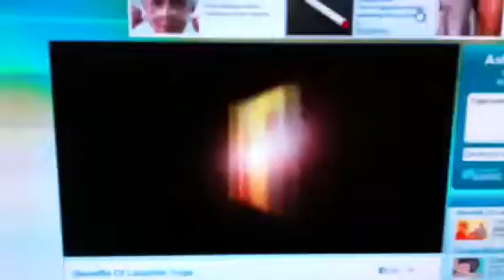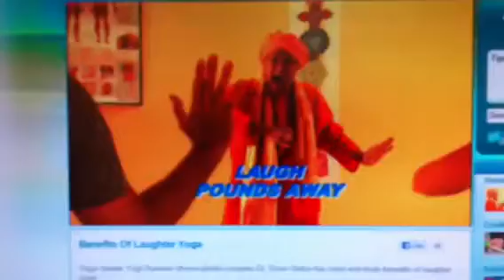Guru Yogi Ramesh in Doctors show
Yogi Ramesh teaching laughing yoga to Dr.Drew Odgon in Doctors show on TV.